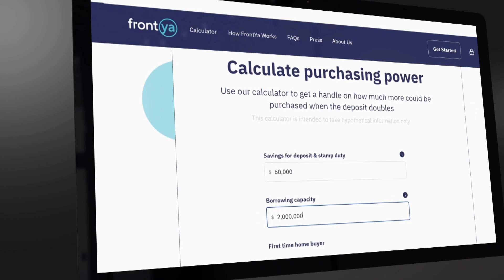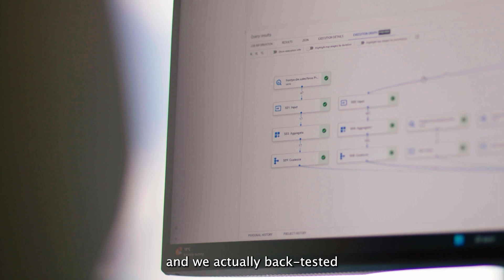Do Innovation Better with an Actuary: Robbie Baskin, Co-Founder and Chief Risk Officer, FrontYa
Australia’s smartest innovators are deploying data to reimagine every corner of our economy at the heart of Australia’s most entrepreneurial businesses.

Whether it’s a start-up, scale-up or in established innovators like Atlassian and Canva, actuaries are making their mark.

Actuarial training is grounded in innovation techniques aligned to human-centred design and agile development.

Every actuary is trained to first clearly conceive the business challenge and then truly understand both category and customer. Next, they prototype a concept, test and learn, measure impact, adjust and repeat until full value is realised.